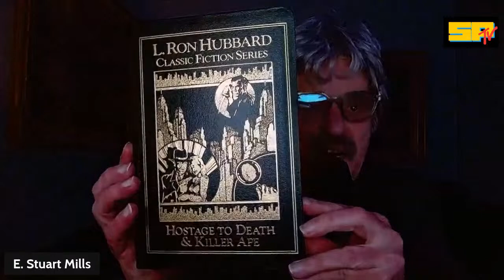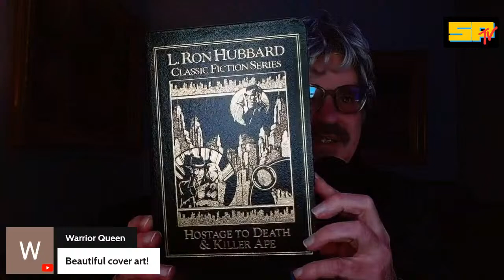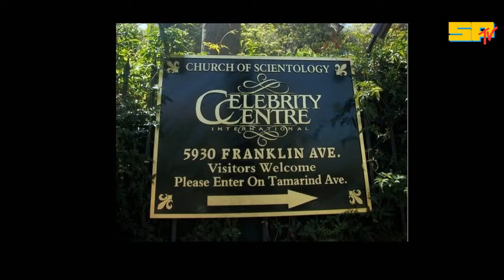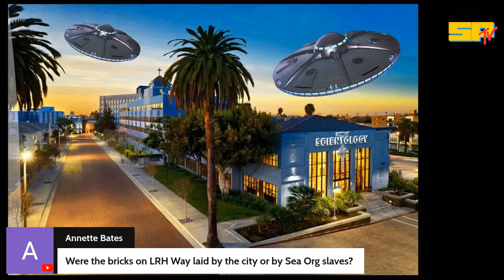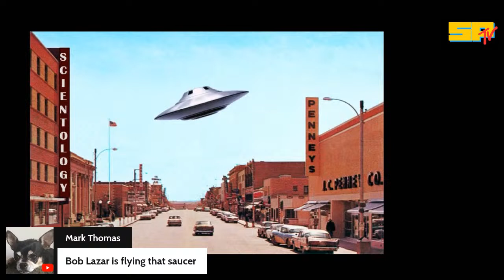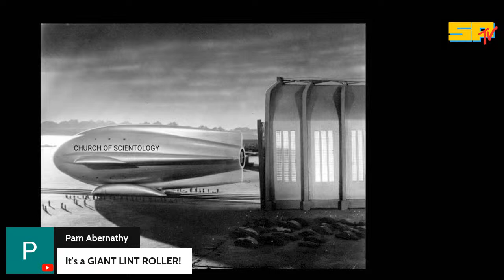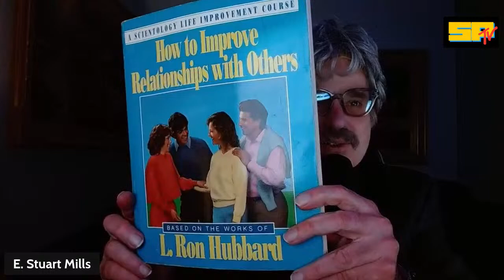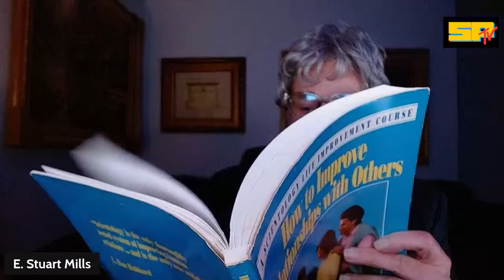Faux Attorney E. Stuart Mills on Scientology, Grant Cardone, David Miscavige & SP Livestreamers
Faux Attorney E. Stuart Mills on All Matters Scientology, Grant Cardone, and Livestreamers